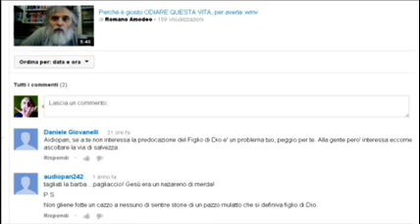Gesù salva specialmente chi tuttora lo crocefigge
Gesù non ha ancora vinto la sua battaglia contro l'ingratitudine, che ancora gli cade addosso proprio da coloro che più saranno stati aiutati dal suo sacrificio!